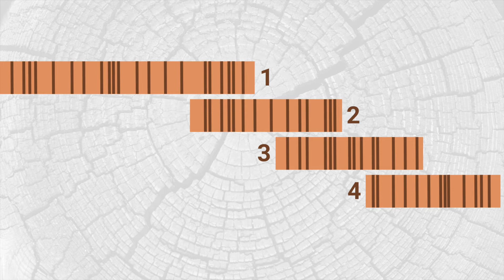WHAT IS DENDROCHRONOLOGY (Tree Ring Dating) and Applications of Dendrochronology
WHAT IS DENDROCHRONOLOGY (Tree Ring Dating) and Applications of Dendrochronology  //  Dendrochronology, or Tree-Ring Dating, is a method of dating objects that are made of wood by counting the rings of the tree that make up that object. While the number of tree rings provides information about the age of that tree, the shape of the rings provides information about the environmental conditions during the growth of that tree. The applications of dendrochronology vary from climate studies to helping with the radiocarbon dating calibration, to art and archaeology. In cultural heritage, we can use dendrochronology to date heritage objects that are made of wood.

Timecodes:
0:00 – Introduction to dendrochronology
0:43 – How does dendrochronology work?
1:00 – The age of tree rings
2:02 – Age of wood from dendrochronology
2:21 – Tree-ring data banks
2:53 – Cross-referencing tree-ring patterns
3:29 – Effects of environmental conditions on tree rings
4:16 – Applications of dendrochronology
4:37 – Dendrochronology in cultural heritage

About me: My name is Maria Baias. I'm a scientist and a Sci-Fi/Fantasy writer. When I was working in academia, in my research, I use different scientific methods to study precious objects of cultural heritage, such as ancient mummies and bones, paintings, and violins. One of my scientific research projects involves developing a scientific method to identify fake paintings. I love our world heritage and I want to share with the world fascinating cultural heritage stories through my videos, my blog, and my novels.